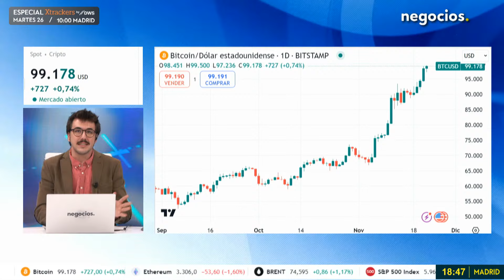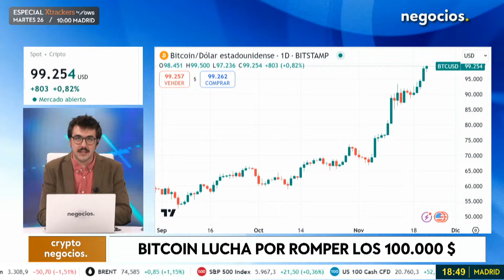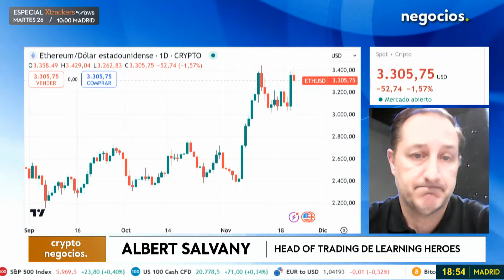"Los 100.000 los doy por hechos, podríamos tocarlos este fin de semana". Albert Salvany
Esta semana se ha conocido que Gary Gensler, presidente de la SEC, dimitirá antes de que Donald Trump asuma la presidencia en enero. Además, el observatorio de blockchain Watcher Guru ha reportado otra dimisión en la SEC: Jaime Lizárraga, comisionado de la entidad, quien ha sido criticado por sus políticas regulatorias que, según muchos, han sobrecargado a las pequeñas empresas y sofocado la innovación. Lizárraga, quien estuvo en el cargo desde 2022, ha sido señalado por priorizar agendas políticas en detrimento de los intereses de los inversores, lo que ha generado controversia y debate en el sector.

VanEck y 21Shares, firmas importantes de gestión de activos, se unen a Bitwise y Canary Capital en presentar solicitudes para ETF de Solana. Después de Bitcoin y Ethereum, Solana es la tercera criptomoneda más importante del mercado sin contar con las monedas estables. Con VanEck, 21Shares, Bitwise y Canary Capital a la vanguardia, la introducción de ETF de Solana podría mejorar la visibilidad y adopción de la blockchain.

Albert Salvany, head of Trading en Learning Heroes, habla sobre el precio del Bitcoin y las perspectivas para el mercado de criptomonedas. Destaca que los 100,000 dólares por Bitcoin están al alcance, asegurando que la diferencia actual es mínima y el valor de la criptomoneda podría alcanzar esa cifra en cualquier momento, a menos que algún factor externo cambie la dinámica del mercado.